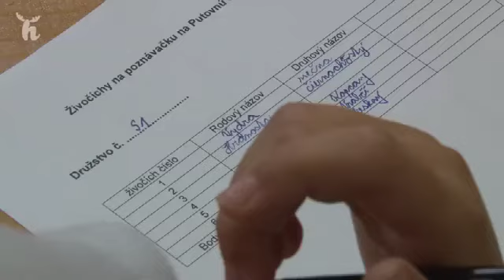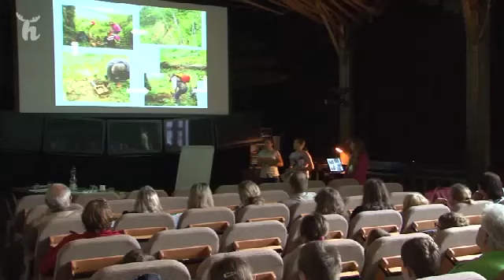Aktivity ŠL. TANAPu v oblasti lesnej pedagogiky - Putovná sova 2018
14. ročník